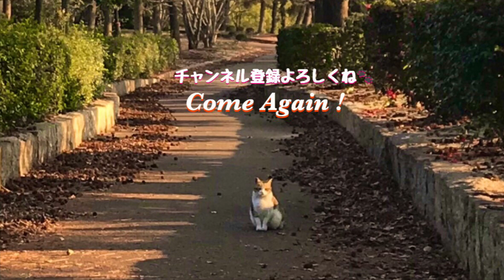公園の丸々太ったサビ猫とキジトラ猫の毛繕い共演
丸々とよく太ったキジトラ猫とサビ猫、コンビでいる事が多いこの二匹。暖かい日差しを浴びて毛繕い共演。

Thank you 1.2 million views!

Come again！